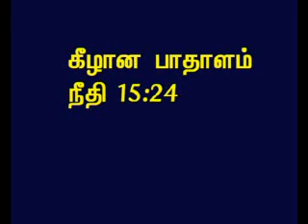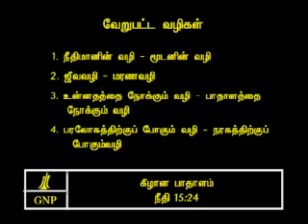TAMIL BIBLE VIDEO COMMENTARY PROVERBS 15 PART 23